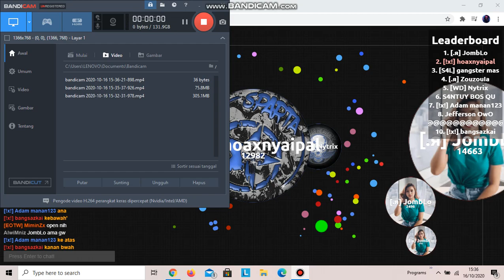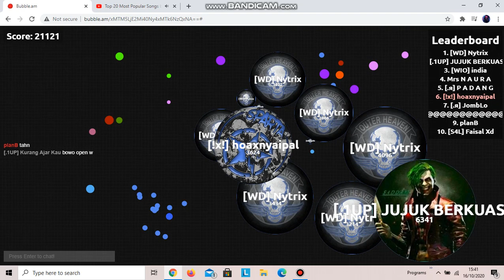Bubble am |[Hoaxnyaipal]